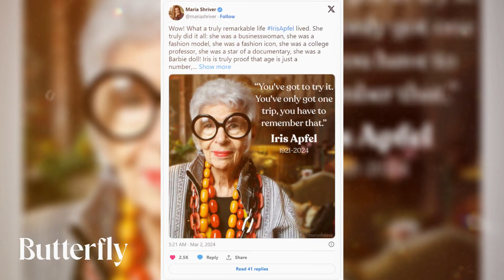Vera Wang, Viola Davis and More Stars Mourn Death of Fashion Icon Iris Apfel: Forever an Inspiration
Hello from Butterfly, Lets get to the video.

The fashion world is mourning the loss of Iris Apfel, who passed away at the age of 102. Known for her unparalleled style and indomitable spirit, Apfel leaves behind a legacy that has inspired countless individuals across generations. Tributes poured in from celebrity friends and admirers, each highlighting Apfel's remarkable contributions to fashion and culture.

Donna Karan, reflecting on her friendship with Apfel, praised her passion for fashion and her unique sense of style. Maria Shriver underscored Apfel's multifaceted life, celebrating her as a businesswoman, fashion icon, and role model for embracing life to the fullest. Vera Wang, Alyssa Milano, Molly Ringwald, Kate Walsh, and Daphne Guinness were among the many who shared heartfelt tributes, each expressing gratitude for Apfel's influence and impact.

Apfel's remarkable journey, from her marriage to Carl Apfel in 1947 to her milestone 100th birthday celebration and beyond, exemplifies a life lived with purpose and passion. Her collaborations with brands like H&M and Ciáte London underscore her enduring relevance and commitment to her craft. Despite her age, Apfel remained tirelessly devoted to her work, viewing it as a source of joy and fulfillment.

As the fashion world mourns the loss of a true icon, Iris Apfel's legacy will continue to inspire generations to come, reminding us all to embrace our individuality and live life with unbridled enthusiasm.